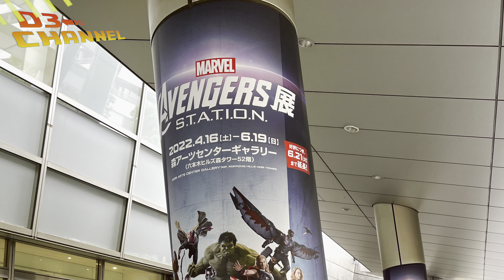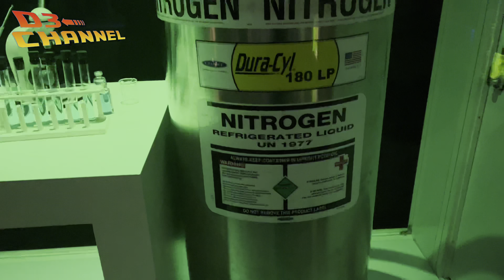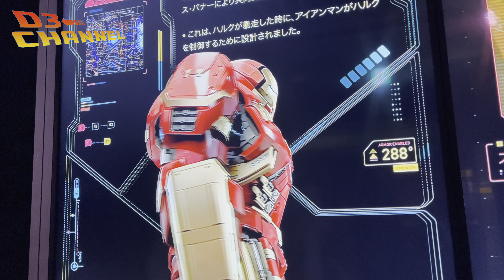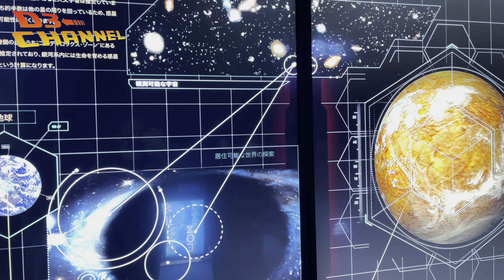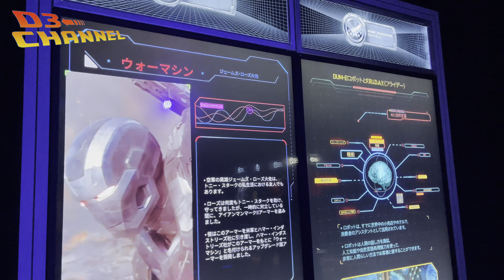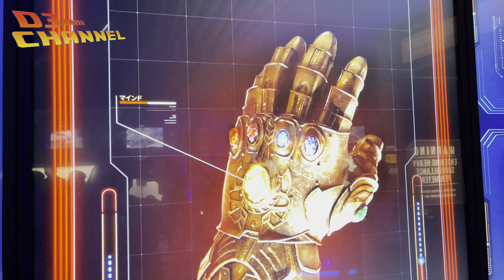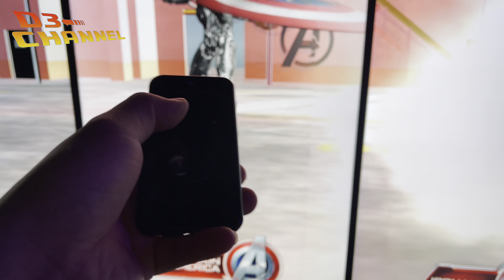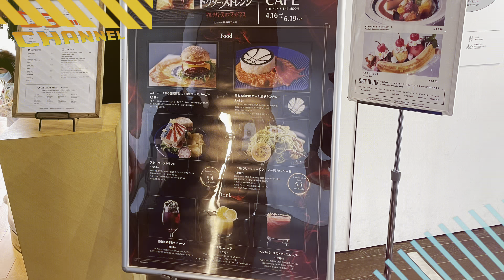【ヒルズ】アベンジャーズ展に行ってみた【アッセンブル】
森アーツセンターギャラリーで開催中のアベンジャーズ展に行ってみました。
体験型のイベントになっていてシュミレーションや色々あって楽しかったです!!!
ドクターストレンジのコラボカフェもあり映えメニューでしたwww
2日開催期間が伸びたみたいです。